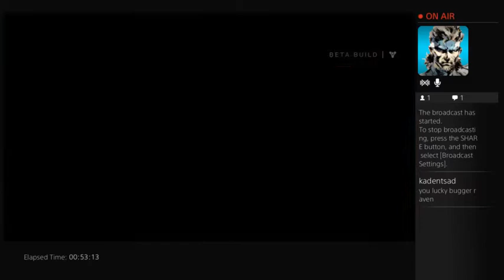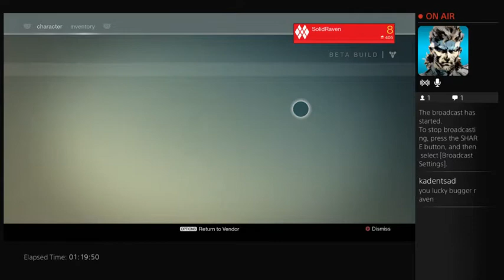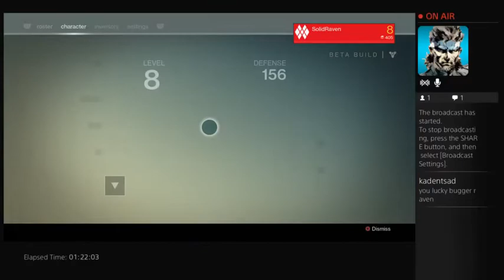Destiny Beta with friends and the Dink 7/24/14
We were having some fun with the Destiny Beta as well as getting the 5 golden chests in order to get that speeder for free. Also we did tier 2 Devil's Lair.